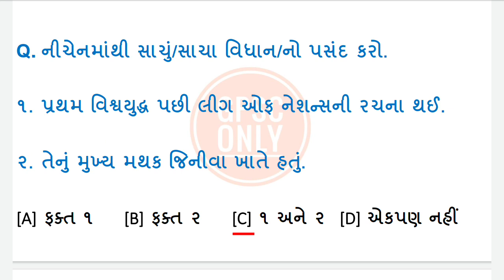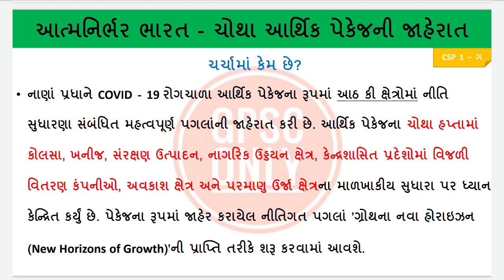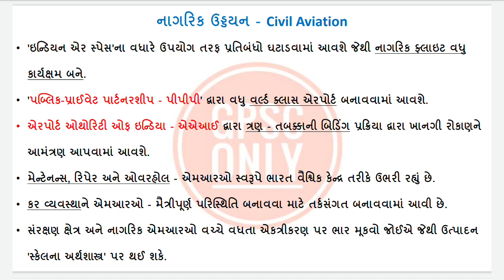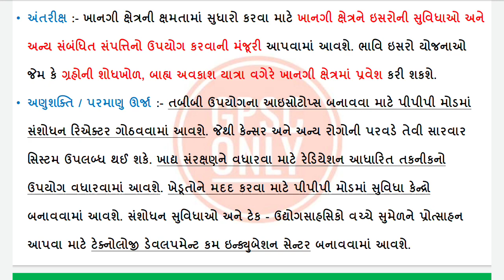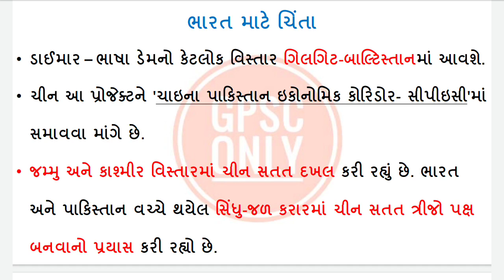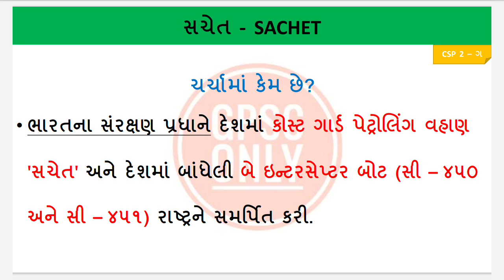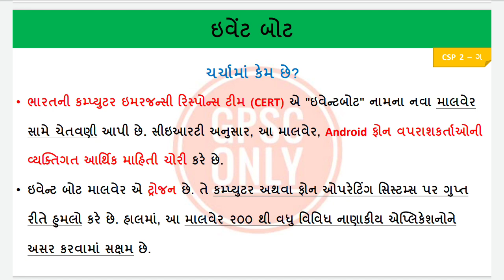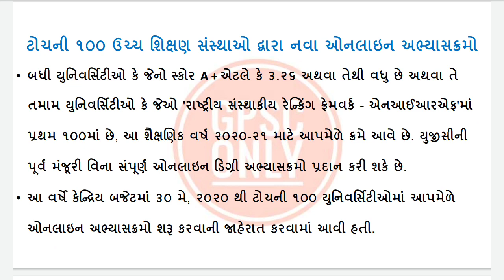Current Affairs For GPSC UPSC - ૧૯ મે ૨૦૨૦ના IMP કરંટ અફેર્સ | GPSC ONLY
19 May 2020 IMP Details Current Affairs - Current Affairs in Gujarati, Current Affairs For GPSC UPSC, April 2020 Current Affairs By GPSC ONLY Video PDF